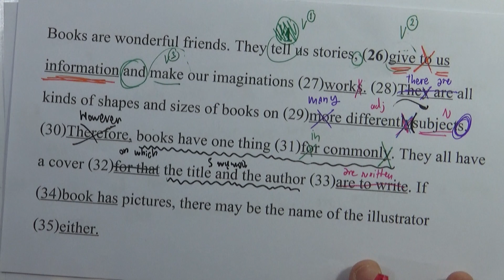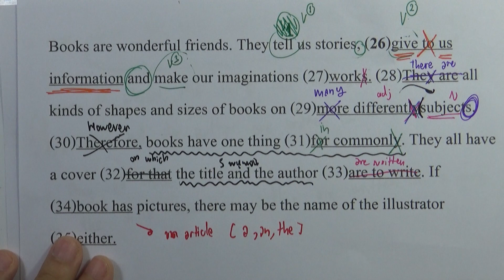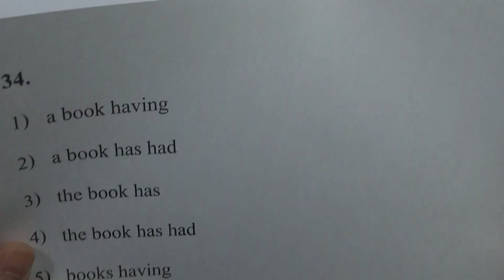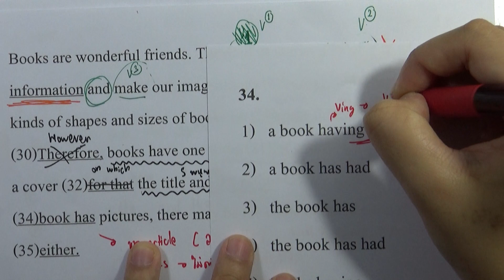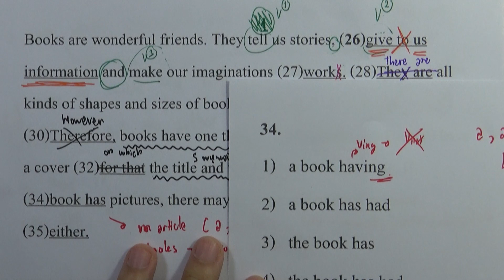O-NET ม.6 | ภาษาอังกฤษ ข้อ 34 (วันที่ 3 มีนาคม ปี2561)